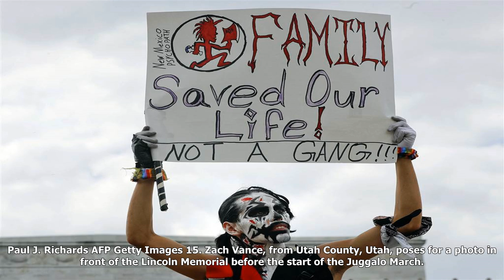Juggalos journey to d.c. in protest of fbi’s gang classification